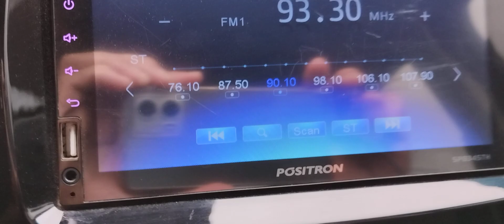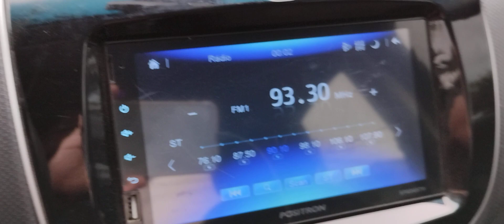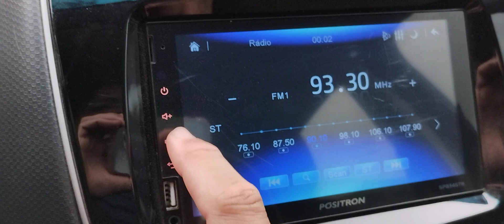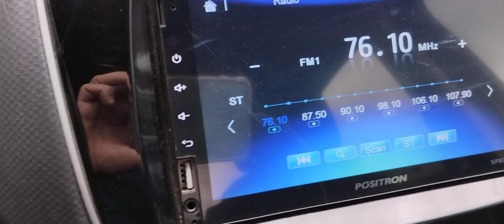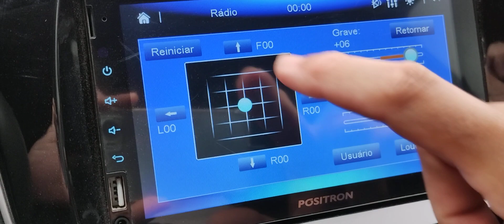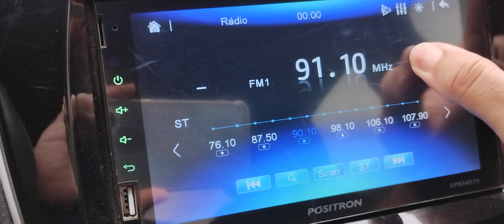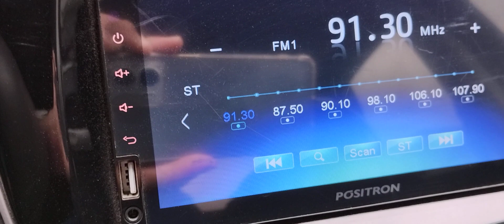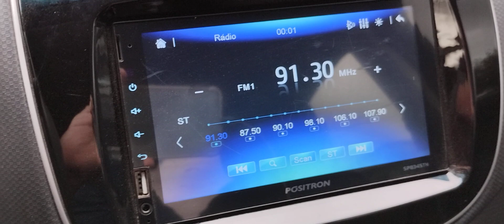Reset no Multimídia SP8345TH Pósitron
Como dar um reset no multimídia da Pósitron